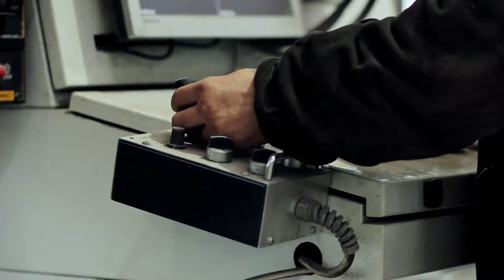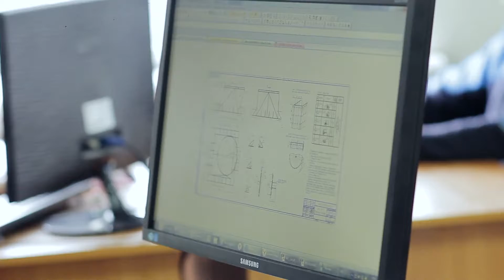Презентация завода Первомайскхиммаш